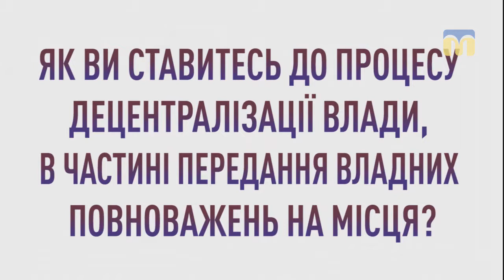Громада каже. м. Южноукраїнськ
Як ви ставитесь до процесу децентралізації влади, в частині передання владних повноважень на місця?